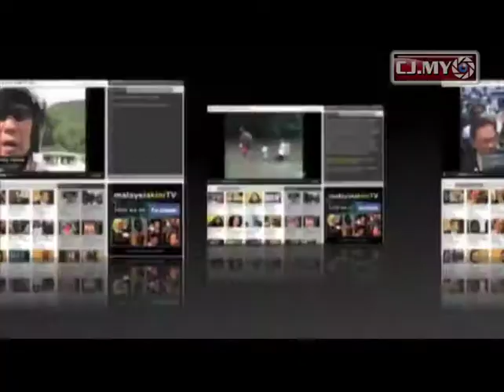Penang missionary schools heads dialogue with LGE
Chief Minister Lim Guan Eng met with the headmasters and Parents-Teachers Association representative from 19 missionary schools in Penang.  Some of the schools who were present at Komtar Level 5 Auditorium are Methodist Boys School, Methodist Girls School, St. Xavier Institution and primary schools, Convent Schools, Assumption and St. Marks

The purpose of the meeting with CM Lim Guan Eng, YB Chong Eng, YB Law Choo Kiang and committee members of the approving board is to brief the school heads on the application of fundings from the state government.
In 2009, a  total of RM4.5 million was disbursed to the school for urgent repair works and also upgrading of the schools.  In 2010, the State will allocate RM11.3 M to 124 schools in Penang which includes

However, a few of the headmasters asked if they can also apply for funds to purchase computers, provide teachers training and etc.  CM Lim said the state government will carry out proper auditing and hence, the funds are only for physical works such as school repairs and upgrading.
He was shocked to hear that the schools are paying some of the utilities bills which cost thousands of ringgit per month because these schools are charged the same rate as corporate sector.  It was also revealed that teachers training allocation was drastically slashed in 2010.

CM Lim offered to help the schools to bring the appeal to the highest authorities to reduce the sewage charges.  If need be, he said he will even bring it up in Parliament.  He also assured the headmasters that the State Government will be able to provide tailor-made training for teachers as USM and other sources in Penang are able to provide skills training.